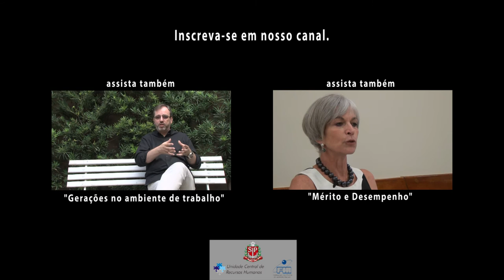8. Como o servidor pode assumir o papel de coach, mentor e tutor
Neste último vídeo da série "Processo para Desenvolvimento da Carreira", a Prof°Dra. Tania Casado, fala sobre o aspecto comportamental da carreira do servidor, como o cargo de gestor pode assumir o papel de Coach, Mentor e Tutor.
Prof°Dra. Tania Casado concluiu o doutorado em Administração pela Universidade de São Paulo em 1998. Atualmente é Professora Doutora da Universidade de São Paulo. Atua na área de Administração, com ênfase em Gestão de Carreira.